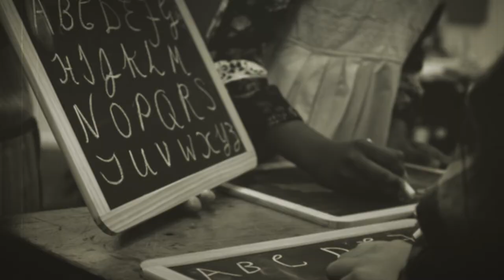Celebrating the Past with a Visit to a 1931 BSN Classroom | The British School in The Netherlands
As part of the celebrations for the 90th anniversary of The British School in The Netherlands, a group of Junior School students and teachers recreated a classroom from 1931.

In this short video, travel back in time with us to see what school was like 90 years ago.

It's hard to believe the small school that ran out of a rented room in a private house has grown into the multi-campus school of over 2,000 students (representing nearly 90 nationalities) in 2021.